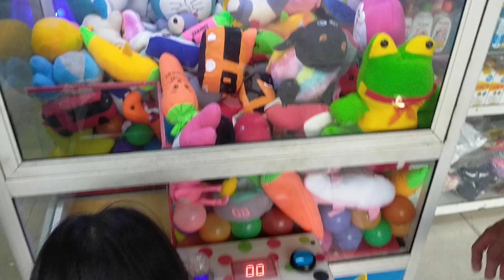Main Capit Boneka Kompilasi Tidak Disangka Dapet Ini Guys